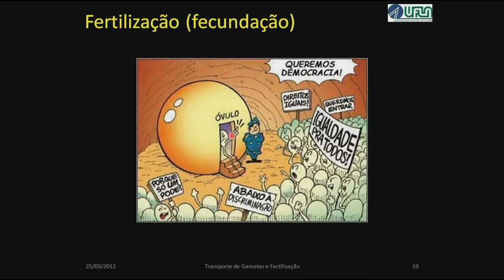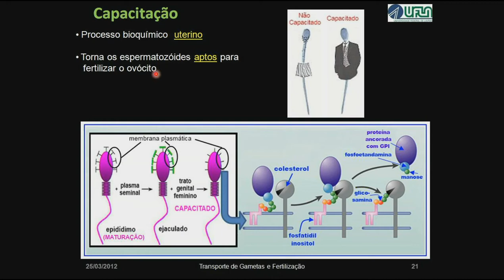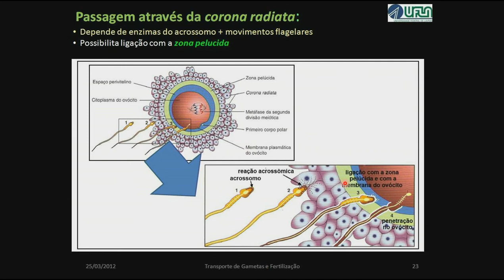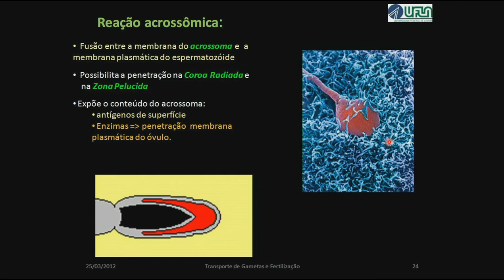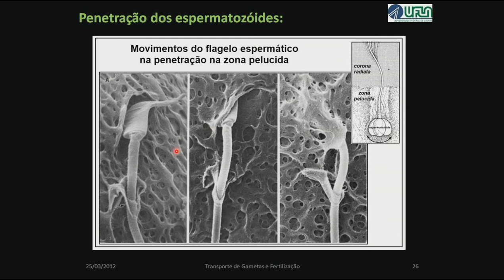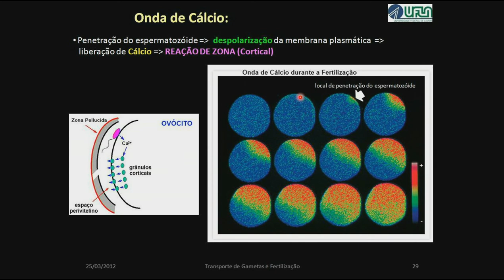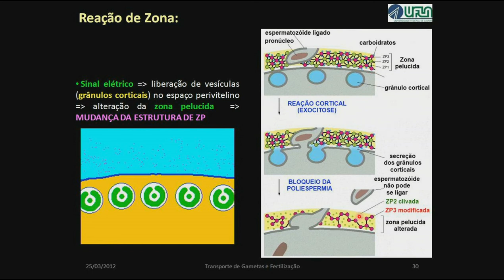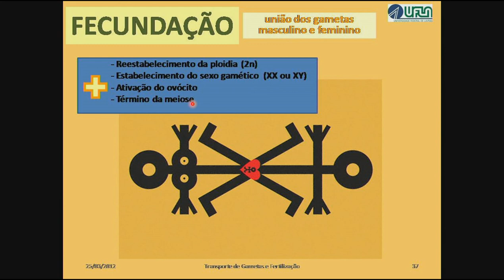Fecundação: como se forma um novo ser?